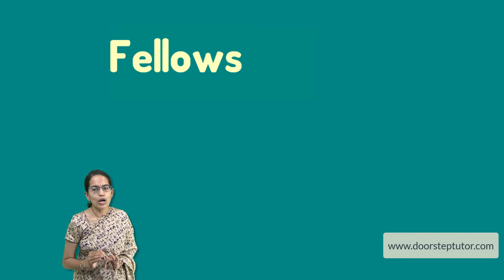Is it True that there are Alternate Fellowships if I Don’t Qualify NET JRF?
• CSIR NET JRF or NTA NET JRF
• ICMR JRF
• ICSSR
• IARI JRF
• GATE JRF
• TIFR

phd fellowship,non net fellowship,phd fellowships in india,qualify csir net exam,ugc net fellowship,qualify csir net,inspire fellowship 2021,ugc fellowship,phd fellowship for sc,phd fellowship amount,phd fellowship in india,alternate biotech job options after qualifying csir net exam,phd fellowship for st students,how to qualify icmr,what to do after qualifying csir net exam,nta net english literature preparation, alternate fellowships for different fields